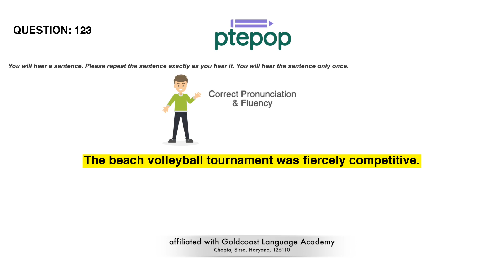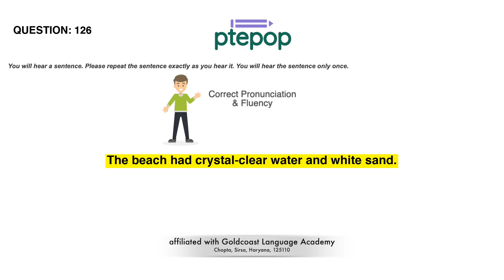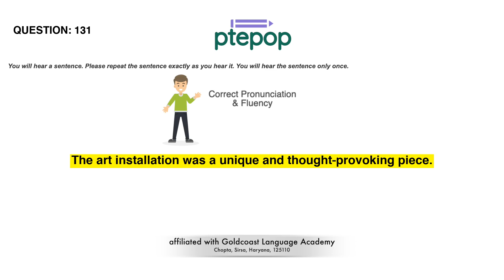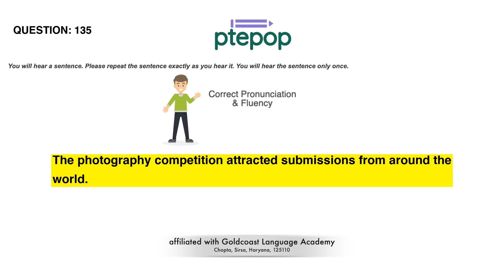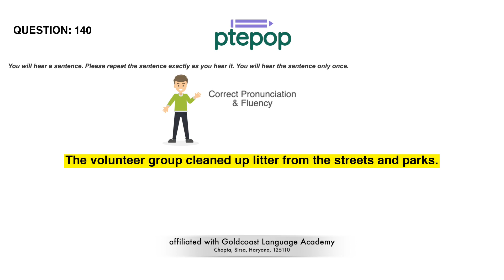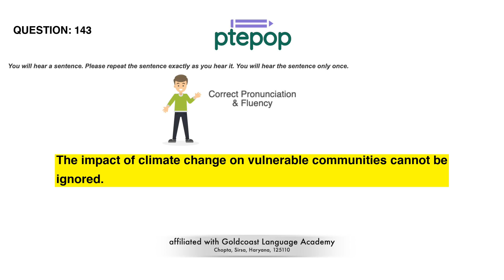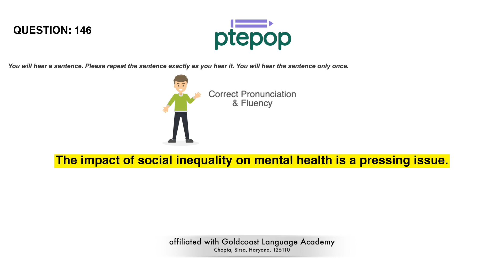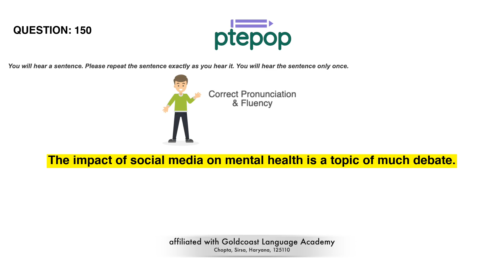PTE Repeat Sentence 2023 (Prediction) | 7 March | 121-150